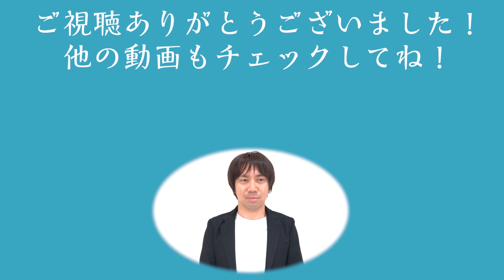専門スタッフが解説ロードバイクの【コンポーネントグレード比較】初心者講座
【コンポアップグレードキャンペーン実施中！！】SHIMANOのコンポセット一覧：

ロードバイクのコンポーネントについてグレード別に違いや選び方などを詳しく説明していただきました。どういった人におすすめ？ 価格の違いの理由は？ といった疑問がすっきりと解決します。

【31%オフ】SHIMANO 105 R7000 キャリパーブレーキ コンポーネント

【32%オフ】SHIMANO R8000 ULTEGRA ( アルテグラ ) キャリパーブレーキ コンポーネント

【16%オフ】SHIMANOR9100 DURA-ACE ( デュラエース ) キャリパーブレーキ コンポーネント

こんにちは！マイペースに自転車を楽しむためのメディアの「FRAME」です！自転車選びのときに欲しい情報、メンテナンスなどのハウツーコンテンツ、もっと楽しむためのコンテンツなど、様々なコンテンツを配信していきます！